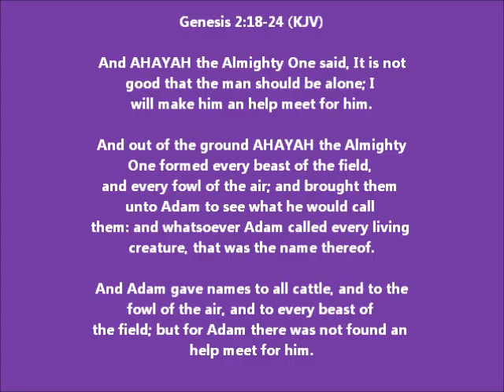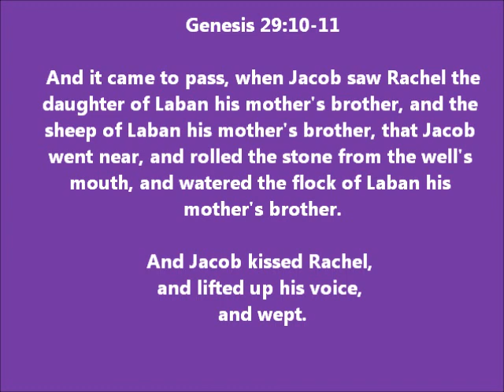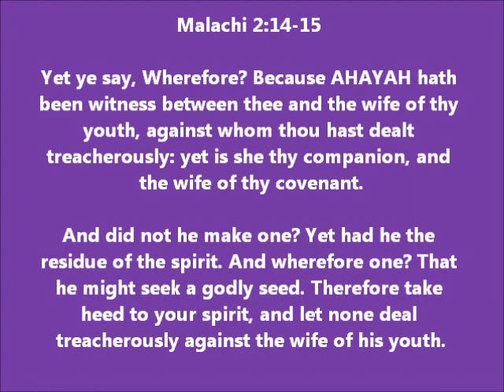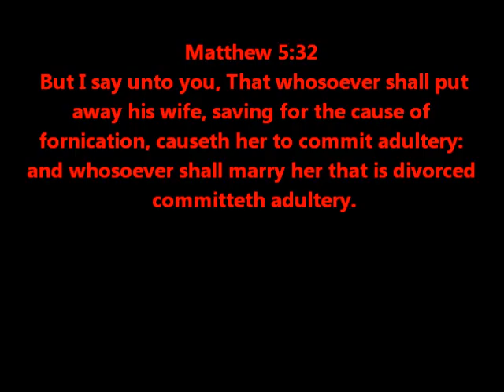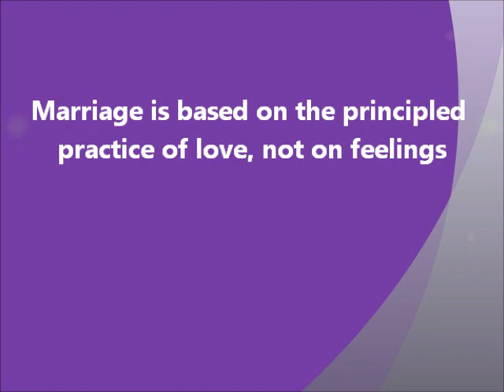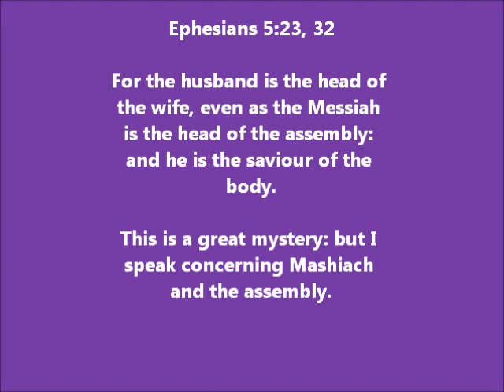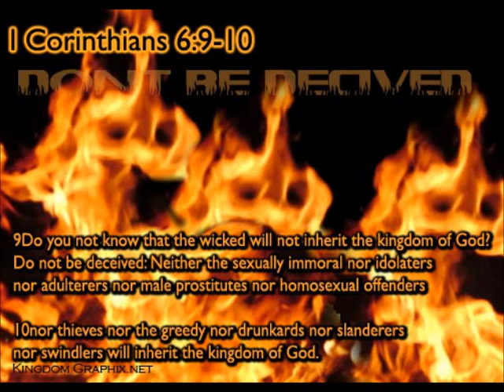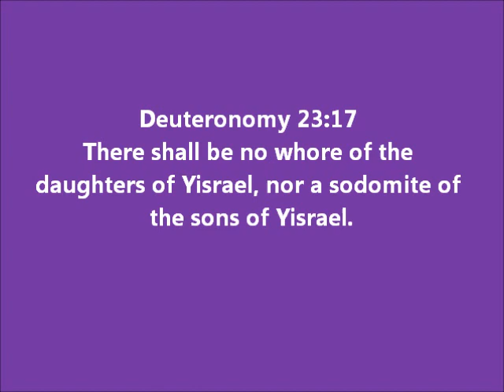What the Bible Says About Marriage